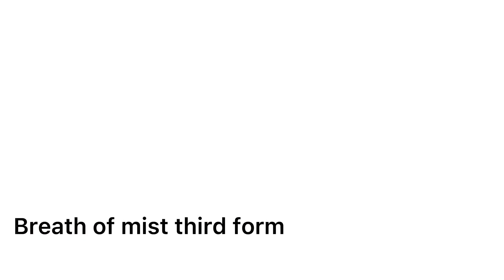Muichiro Tokitou vs Lower Moon 1 || Snow_Pillar || New lower moon AU || Short